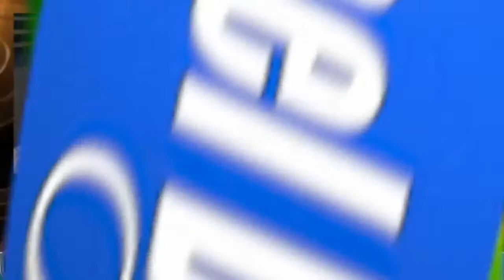Friday 12/9/22 - Headlines, Q&A, Jeff Knox, JD Tuccille, Willie Waffle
Today's our favorite day, where we get to go over the headlines from around the country. Then we'll be joined by our guest Jeff Knox, Director of The Firearms Coalition in hour one, to talk about Walmart. Then at the top of hour two we pick it up with J.D. Tuccille, editor at Reason Magazine about the Presidents lame duck attempts. And finally we finish it off with Willie Waffle for our Weekend Movie/Streaming/Entertainment reviews.